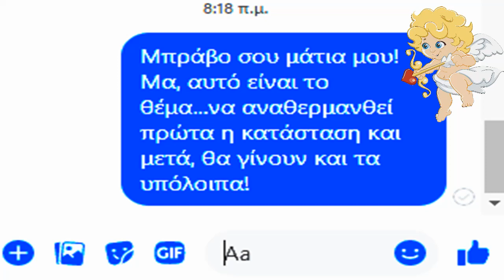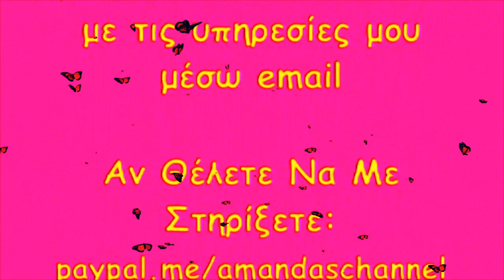❗️💖ΝΑ ΚΑΙ Η ΠΡΩΤΗ ΜΑΡΤΥΡΙΑ❗️💖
Υπηρεσίες:
Life Coaching - Συνεδρίες Προσωπικής Ανάπτυξης, Επίτευξη Στόχων,
Βελτίωση Γάμου/Σχέσης
Προσωπικές Προβλέψεις Για Οποιοδήποτε Ζήτημα
Ενεργειακός Καθαρισμός